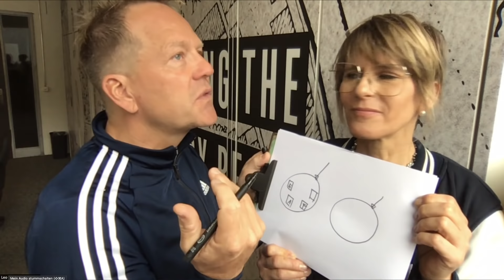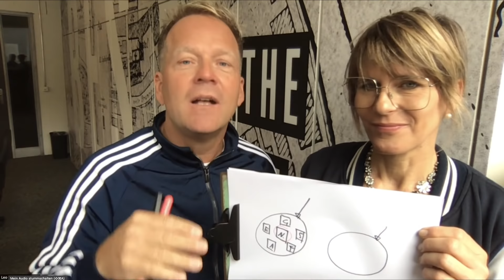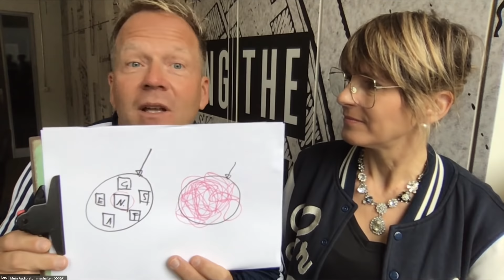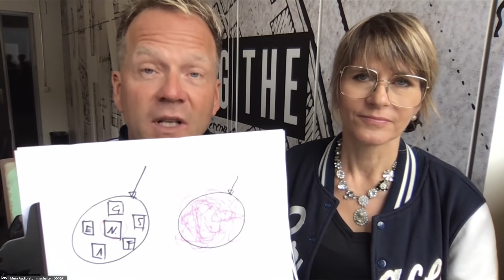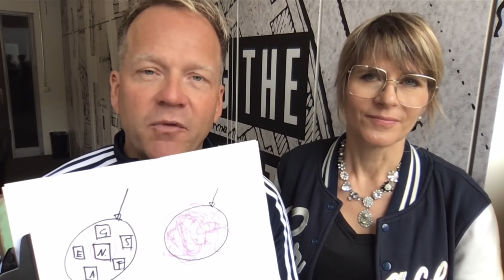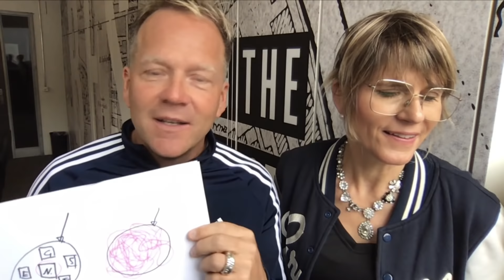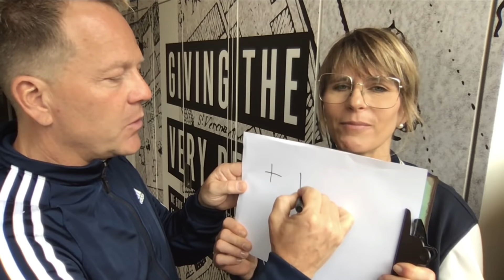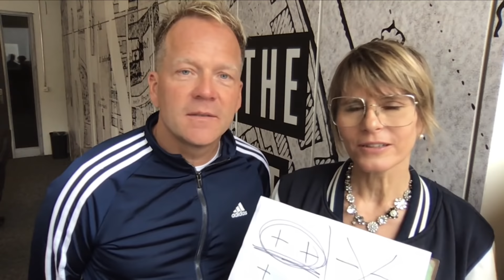Beziehungskrisen | Hour of Prayer | ICF Zürich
Hour of Prayer  – Beziehungskrisen – mit Leo & Susanna Bigger

Um ICF Zürich zu unterstützen weiterhin lokal und global relevante Kirche zu bauen hier klicken

ICF Zürich ist eine freie, überkonfessionelle Kirche auf biblischer Grundlage. Authentisch, relevant und begeistert vom Leben mit Jesus. Geleitet von Pastor Leo & Susanna Bigger.